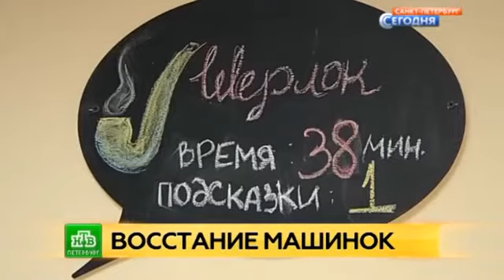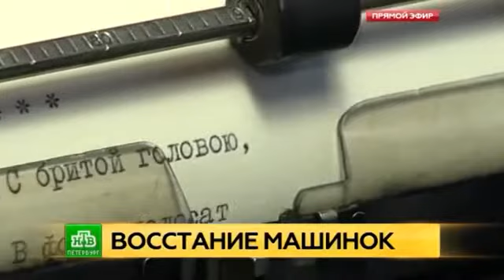Аналоговая реальность: зачем петербуржцы используют печатные машинки